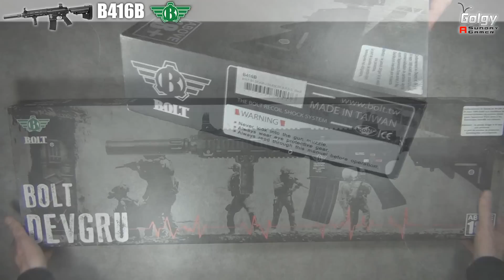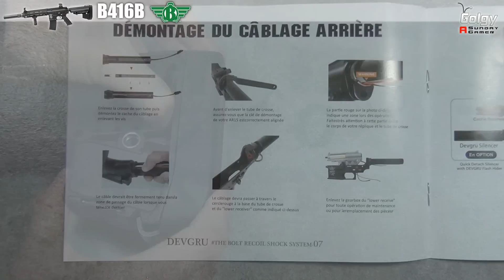[B416B (Bolt Devgru) - Bolt Airsoft] Présentation | Review | Airsoft FR - EN subs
Présentation de la B416B (Bolt Devgru) de chez Bolt Airsoft avec l'aide de Colombi Sports Airsoft.

Merci à Alex pour le prêt de sa réplique et Cyril de Colombi Sports Airsoft pour avoir répondu à mes questions.

HD disponible.

Sommaire:
00:19 Introduction
01:13 Déballage
02:33 Vue d'ensemble
07:49 Test chrony
08:08 Test de tir
09:05 Conclusion

↼Partenaires⇀
▹SignAirsoft:

Review of the B416B (Bolt Devgru) from Bolt Airsoft with Colombi Sports Airsoft help.

Thanks to Alex for gun lending and Cyril from Colombi Sports Airsoft for answering my questions.

English subtitles and HD available.

Contents:
00:19 Introduction
01:13 Unboxing
02:33 Overview
07:49 Chrony test
08:08 Shooting test
09:05 Conclusion

Be sure to never miss a video!

You like this video, please like it, it will make me happy.